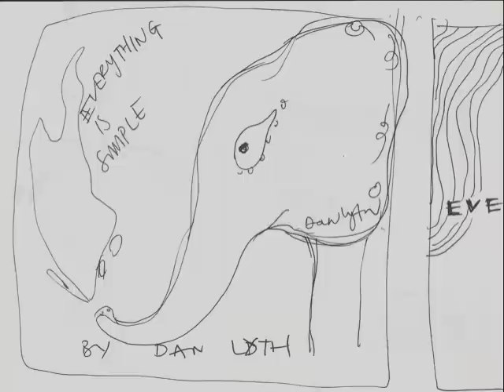Dan Lyth: Everything Is Simple clips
The progression of the artwork with clips from the album.